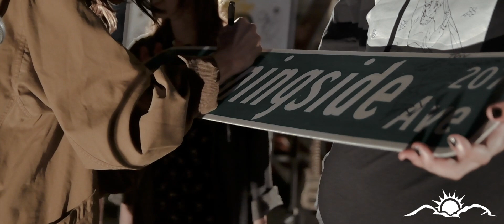Morningside Sessions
Morningside Sessions was created on the premise of featuring local artists in their natural habitat, a live performance.
Our goal is to capture bands doing what they do best, playing live.